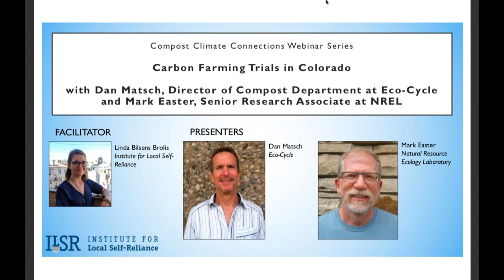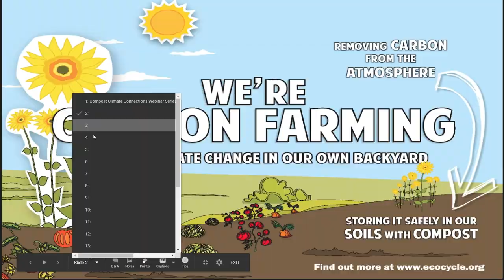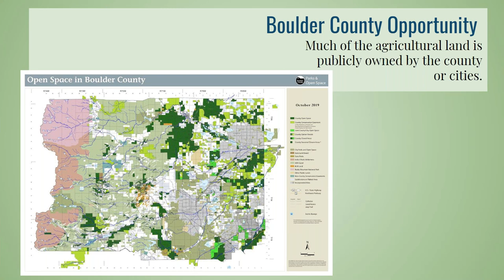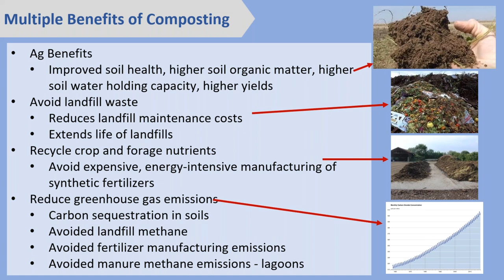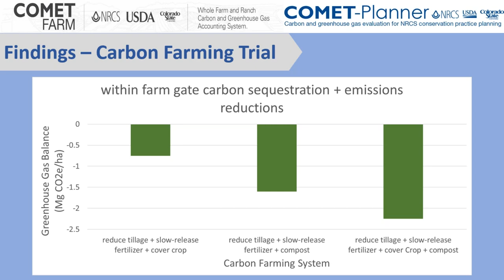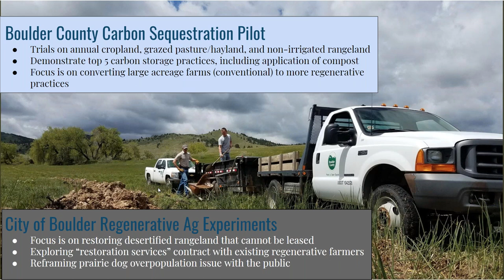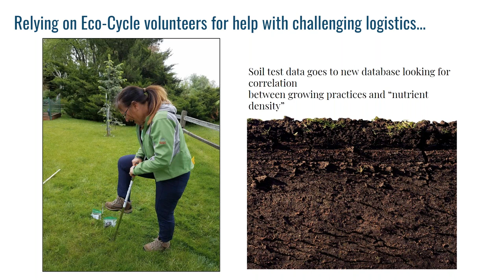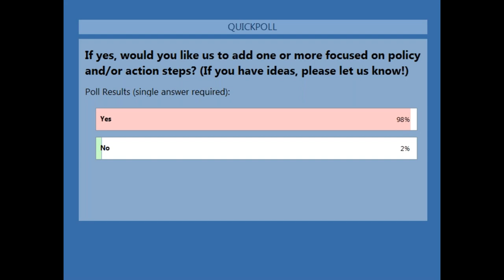Compost Climate Connections Webinar Series: Carbon Farming Trials in Colorado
Our Compost Climate Connections webinar series features the crucial role of compost to protect the climate.

Compost is an essential ingredient in carbon farming as it provides soil both organic matter and beneficial microbes. For the fifth webinar of the series, we are joined by Dan Matsch of Eco-Cycle and Mark Easter of Colorado State University’s Natural Resource Ecology Laboratory (NREL). In Boulder County, Colorado, Eco-Cycle and NREL have established carbon farming pilot projects to adapt the science used in the Marin Carbon Project in California for the Rocky Mountain climate. This webinar will explore two of the pilot projects now underway in Boulder County and City of Boulder agricultural open space. In both projects, compost application is one of five treatments being measured.